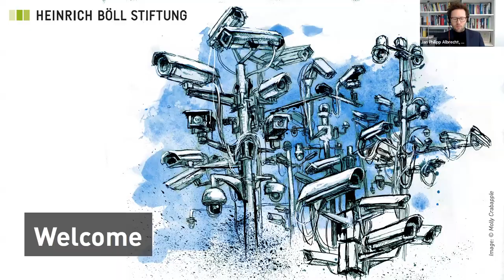Wiretapped: Combatting the Use of Spyware and Surveillance Against Journalists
Almost two years ago in July 2021, Forbidden Stories, a network of journalists led by investigative reporters Sandrine Rigaud and Laurent Richard together with Amnesty International, uncovered the largest surveillance scandal in recent history. With the help of a new kind of spyware called "Pegasus", manufactured and distributed by the Israeli NSO Group, phones of victims could be spied on, location data could be retrieved, messages read, and conversations intercepted. The software operated silently in the background without the victims noticing their phones were wiretapped. By then, "Pegasus" had been sold in more than 20 countries, including autocratic regimes but also EU Member States. Over 50,000 potential victims were identified. Among them journalists, human rights activists, and government critics who became targets of their own governments. This unprecedented attack on privacy and on freedom of the press generated outrage around the world.

Since then, we have seen wiretapping scandals involving spyware in Hungary, Poland, Greece, and Spain, in which journalists and politicians were targeted. In our digital age, spyware has thus become a new and unique weapon against critical voices and a serious threat to rule of law and basic democratic rights.

On World Press Freedom Day, we therefore want to discuss the threat spyware poses to our democracy and reflect on what the revelations by Forbidden Stories have achieved to date: Where do we stand almost two years later, with the use of spyware seemingly all the more ubiquitous? How can journalists and human rights activists protect themselves against these wiretapping techniques? Can a moratorium on – or a regulation of – spyware sales be enforced? What should we expect from the final report of the European Parliament’s PEGA Committee of Inquiry, which is due to be presented soon? Moreover, what sanctions mechanisms should be put in place against European governments that spy on their own citizens?

With:
- Laurent Richard, Founder and CEO, Forbidden Stories, Paris
- Hannah Neumann, MEP, peace and human rights spokesperson of the Greens/EFA Group, Member of the Pegasus Inquiry Committee (PEGA), Brussels
- Tasos Telloglou, Investigative Journalist, Athens

Host: Jan Philipp Albrecht, President, Heinrich Böll Foundation, Berlin